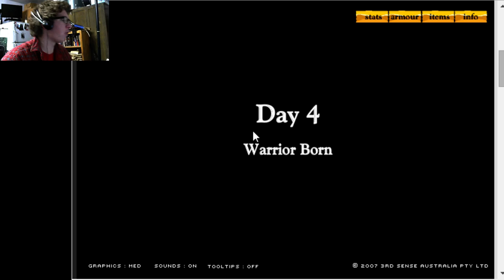Swords And Sandals 2: Let's See Some Dead People! (#5)